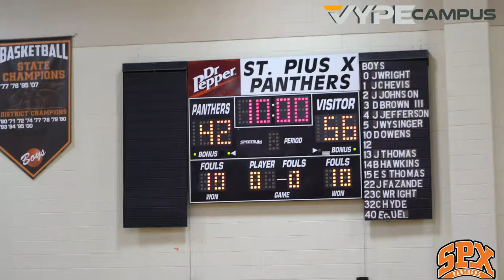HIGHLIGHTS: Senior Night St Pius X vs Incarnate Word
Check out the HIGHLIGHTS from St Pius X vs Incarnate Word girls Basketball Game.